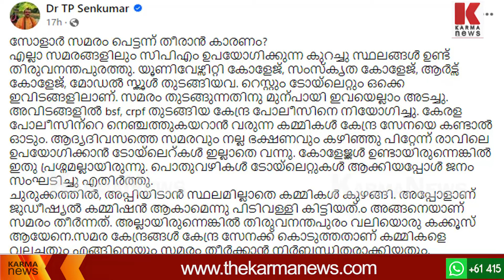കമ്മികളുടെ കൂട്ട അപ്പിയിടൽ കാരണം സോളാർ സമരം നിർത്തേണ്ടി വന്നു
സോളാർ സമരം പെട്ടന്ന് തീർന്നില്ലായിരുനെങ്കിൽ തിരുവനന്തപുരം വലിയൊരു കക്കൂസ് ആയേനെ.നിർണായക വെളിപ്പെടുത്തലുകളുമായി മുൻ ഡിജിപി ടി.പി. സെൻകുമാർ